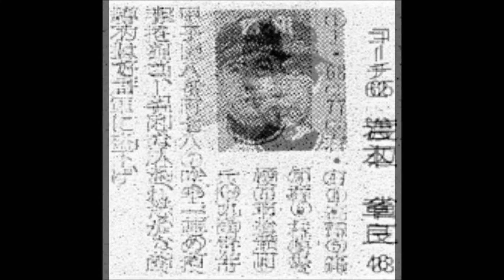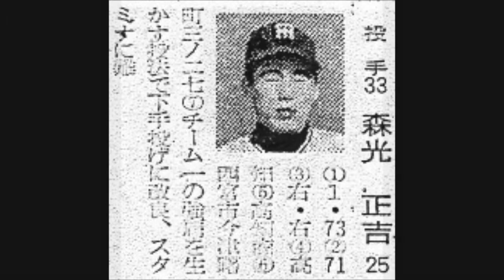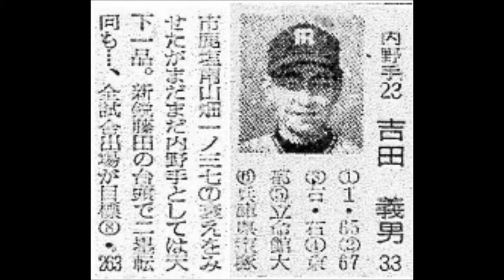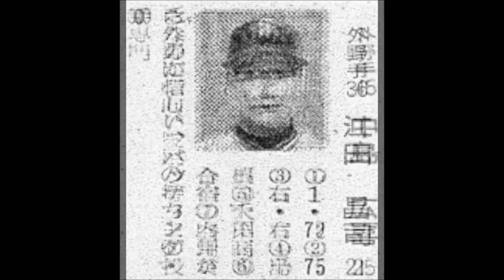1967年 阪神タイガース 選手名鑑